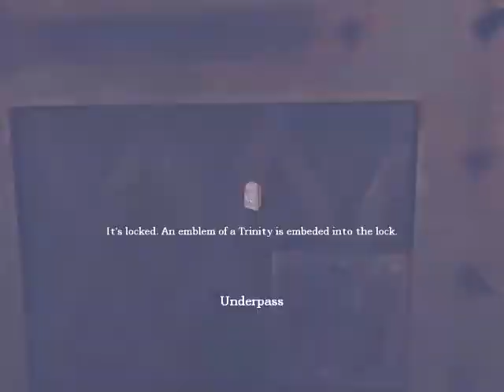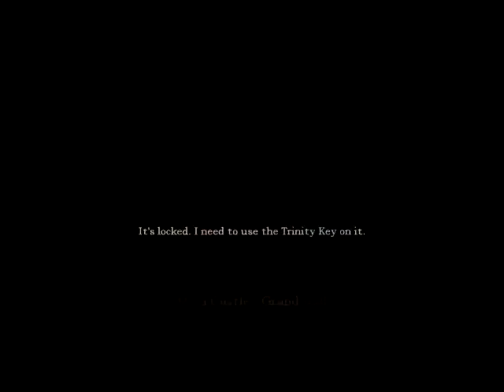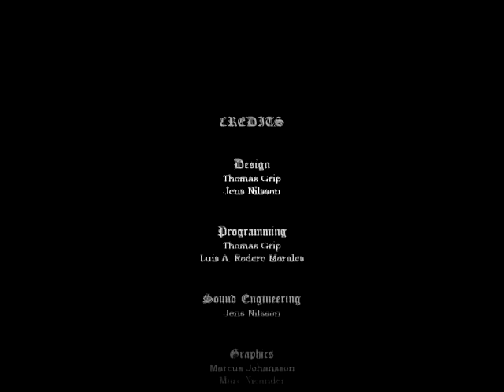dofreak zockt: Amnesia - Custom Story: Evil Infects (DEMO) Part 3/3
Deiser Part beinhaltet die wohl spektakulärste Verfolgungsjagd in Amnesia.